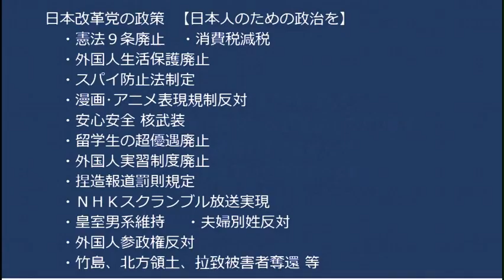藤川ひろあき江東区議会議員候補ご挨拶「地方議員公約」統一地方選2023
江東区の皆様、藤川ひろあきをよろしくお願いいたします。
江東区にお知り合いがいらっしゃる皆様、お声がけをよろしくお願いいたします。統一地方選

■日本改革党 統一地方選立候補者（50音順）
浦安市 佐川のぶゆき
大田区 高杉やすじ
北区 佐藤けいすけ
江東区 藤川ひろあき
越谷市 へんみまさたか
世田谷区 長谷川誠
豊島区 斎藤としひこ
ふじみ野市 あべとしふみ
水戸市 石井憲一郎
南足柄市 畠山たかひろ
ご投票のほどお願い申し上げます。お知合いがおられる地区に是非お声がけください。

170-0005  東京都豊島区南大塚 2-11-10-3階 くつざわ亮治 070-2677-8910 まで